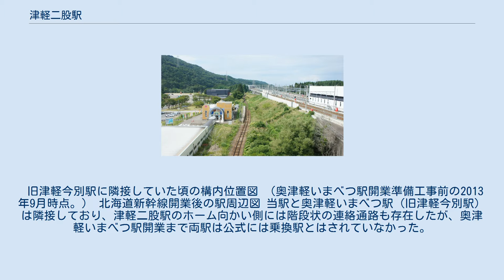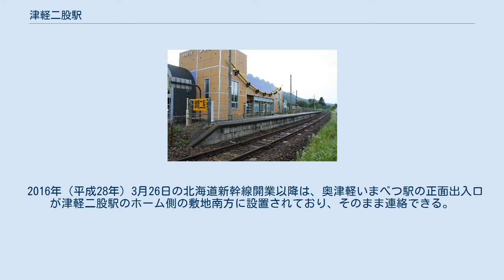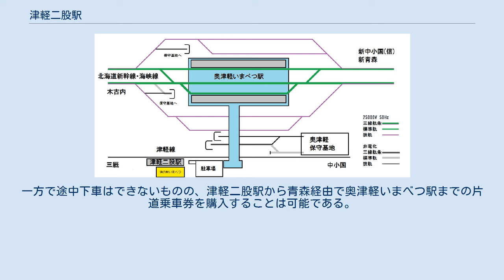津軽二股駅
津軽二股駅（つがるふたまたえき）は、青森県東津軽郡今別町大字大川平（おおかわだい）字清川にある、東日本旅客鉄道（JR東日本）津軽線の駅である。
元々は島式ホーム1面2線であった。
 1970年（昭和45年）8月1日から簡易委託駅であったが、その後、無人駅となっている（青森駅管理）。
発車時刻表・運賃表は、道の駅いまべつ正面玄関待合所に掲示されている。
 旧津軽今別駅に隣接していた頃の構内位置図 （奥津軽いまべつ駅開業準備工事前の2013年9月時点。） 北海道新幹線開業後の駅周辺図 当駅と奥津軽いまべつ駅（旧津軽今別駅）は隣接しており、津軽二股駅のホーム向かい側には階段状の連絡通路も存在したが、奥津軽いまべつ駅開業まで両駅は公式には乗換駅とはされていなかった。
この階段状の連絡通路は次の画像のようになっていたがこれは同駅準備工事のために閉鎖された。
 2016年（平成28年）3月26日の北海道新幹線開業以降は、奥津軽いまべつ駅の正面出入口が津軽二股駅のホーム側の敷地南方に設置されており、そのまま連絡できる。
なお、奥津軽いまべつ駅は当初から公式に乗換駅とされている。
ただし、両駅を乗換駅として1枚の乗車券を発行することはできないため、当駅と奥津軽いまべつ駅との間で連絡する場合、運賃通算はできず、いったん下車扱いとなる。
また、両駅を同一駅としておらず、北海道新幹線と平行する津軽線を幹在同一路線としていないため、営業キロ601km以上で割引となる往復乗車券は、当駅か奥津軽いまべつ駅のどちらかに発駅、着駅を指定しないと適用にならない。
一方で途中下車はできないものの、津軽二股駅から青森経由で奥津軽いまべつ駅までの片道乗車券を購入することは可能である。
 「青春18きっぷ」で本州⇔北海道を渡る場合、「青春18きっぷ北海道新幹線オプション券」を購入の上で当駅（普通列車）⇔奥津軽いまべつ駅（北海道新幹線）の乗り換えが指定されているが、これは特別企画乗車券の所以である。
 無人駅のため、乗車券は列車乗車後に車掌から購入するか、または下車駅で運賃精算になるが、隣接している奥津軽いまべつ駅にみどりの窓口や指定席券売機があるのでこちらで購入することもできる。